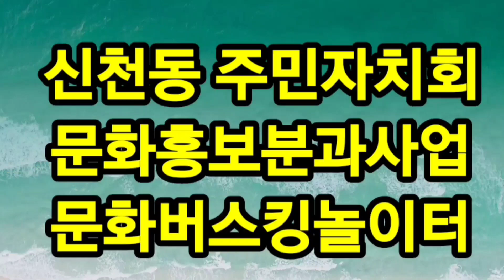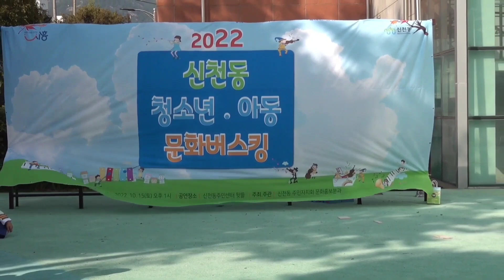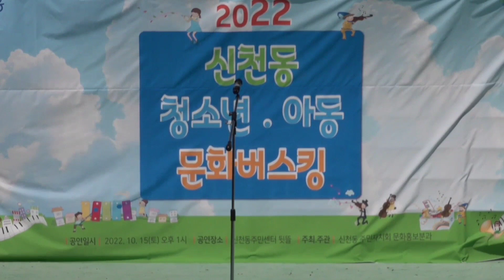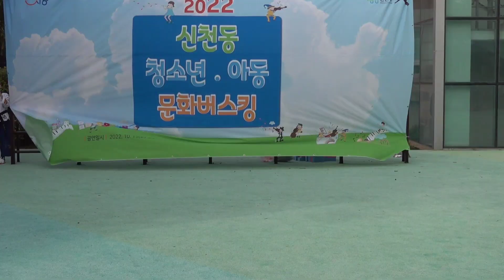경기도 시흥시 신천동 주민 자치회 문화 홍보분과사업 문화 버스킹 놀이터 공연 신혜람댄스 판소리김지현 아이기주짓스 합기도 무술시범 키즈펀태권도 호신술 시범경기 박시은 김연아 댄스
안녕하세요 반갑습니다 오늘은 시흥시 신천동 주민자치회 문화분과 홍보사업 청소년 아동문화 버스킹 댄스 신일 초등학교 3학년생 신혜람학생 아이기주짓스 합기도호신술 무술시범 키즈펀#태권도호신술 시범경기 판소리김지현 댄스 박시은 김연아 등 시흥시 신천동 주민 자치회 문화분과 홍보사업 청소년 아동 문화예술 관계자 여러분 버스킹 공연에 참여 해주신 모든 분들 수고들 많으셨습니다. 끝까지 버스킹 공연 관람 해주신분 진심으로 고맙고 감사드립니다. 오늘 공연을 열심히 해주신 청소년. 학생. 관계자분들 모두에게 격려와 사랑으로 응원 해주시면 많은 도움이 되고 힘이됩니다 즐감하시고 행복한 시간 되시길 바랍니다. 찾아오시는길 시흥시 신천로64 연락처 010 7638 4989 입니다.(더보기)